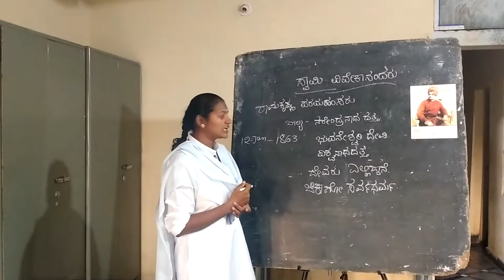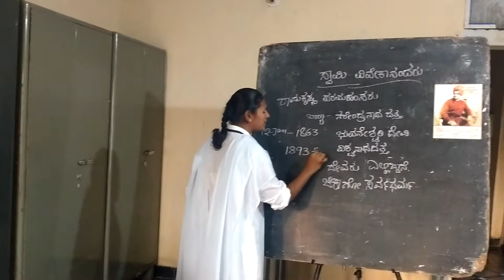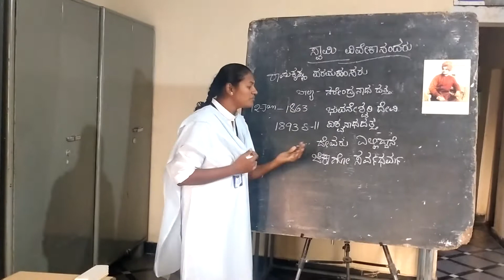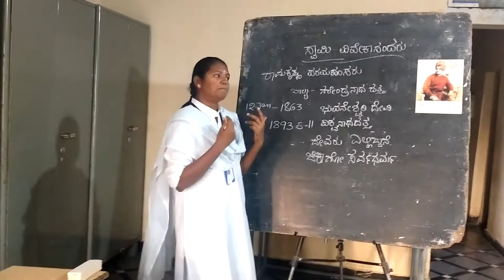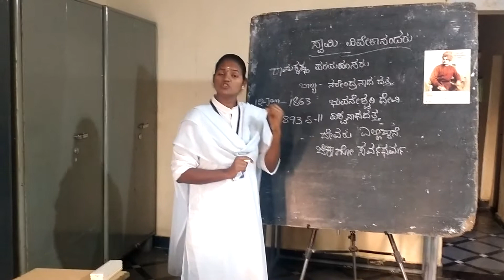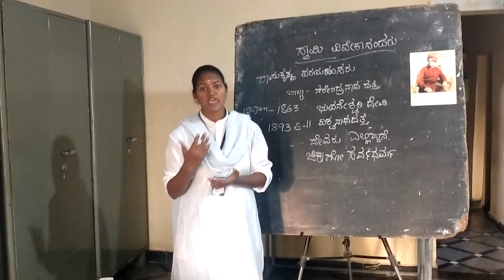SMRS B Ed and M Ed Social Science Social Reformars Swamivivekananda by Maloni DC Continuation Lesson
Social Science Social Reformars-2 Swamivivekananda by Maloni DC Continuation Lesson